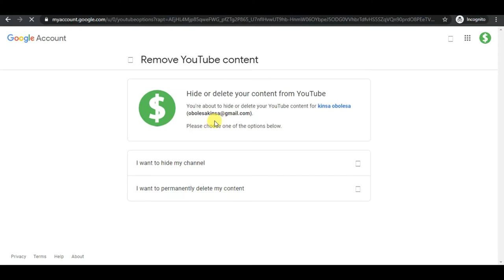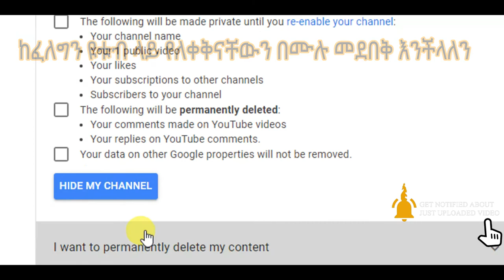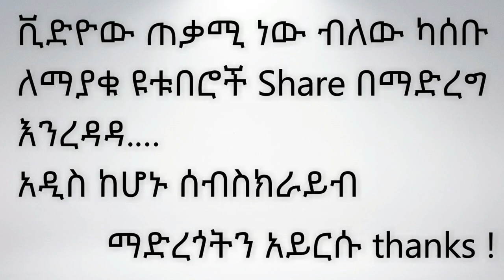በቀላሉ ዩቱብ ቻናል ለማጥፋት | How To Delete YouTube Channel In 2021 ( Base ባስ )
in this video i will show you how to permanently delete YouTube channel in 2021.
so please watch this short video and have fun!

▼Post Box
 Adama ,Ethiopia 1777